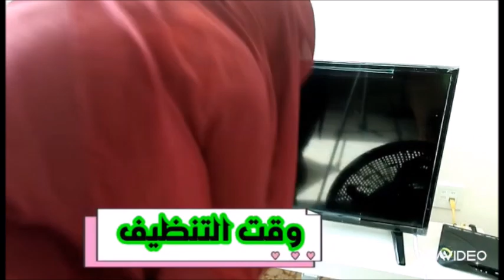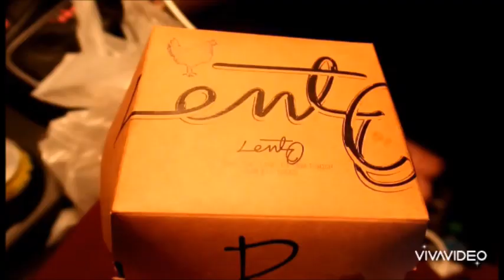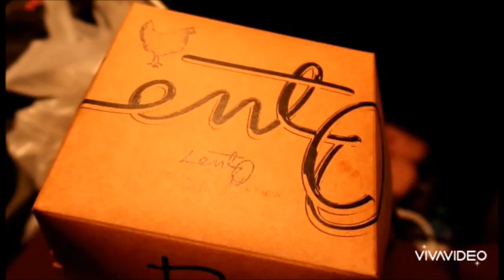أول يوم من السنه الجديده 2023 / 2023first vlog in new year